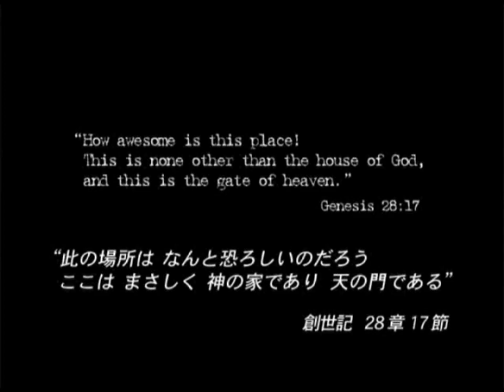Let's Play Fear- Part 1: Meet and greet with the girls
Also there's a spooky mansion with a bunch of goofy shit going on in the background.